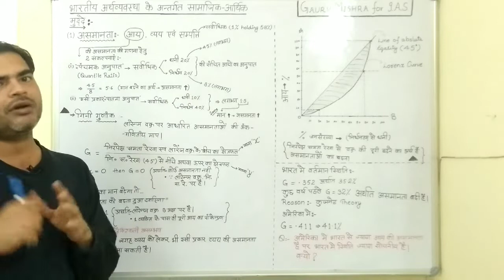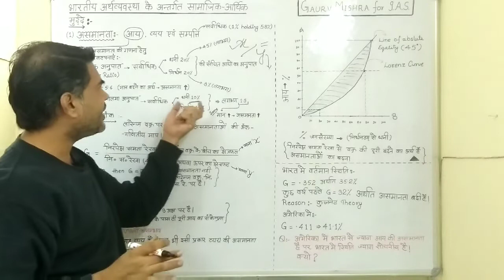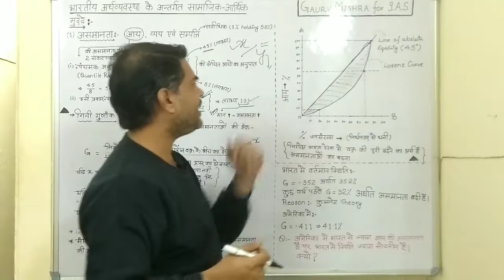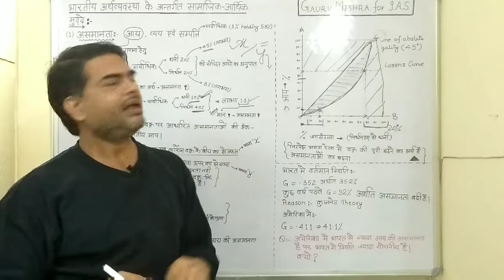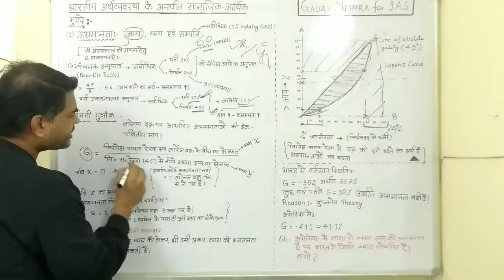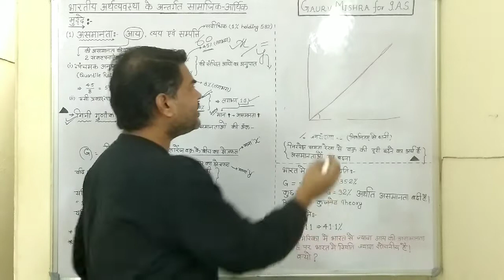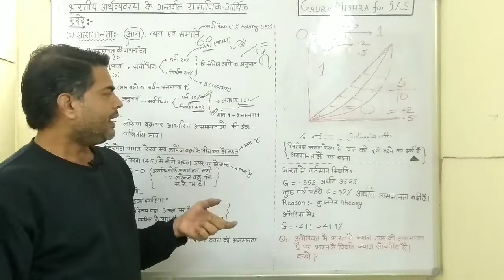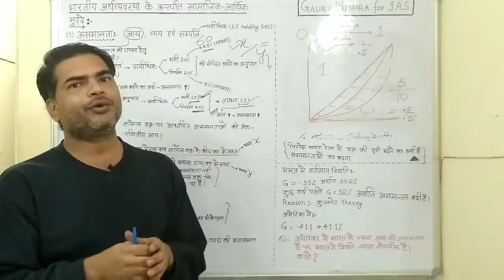UPSC/UPPSC - (हिन्दी) - भारतीय अर्थव्यस्था/ INDIAN ECONOMY - PART-2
CHARACTERISTICS OF INDIAN ECONOMY/ भारतीय अर्थव्यस्था की विशेषताएं : - Palma Ratio, Quantile Ratio, Gini coefficient, Lawrence Curve